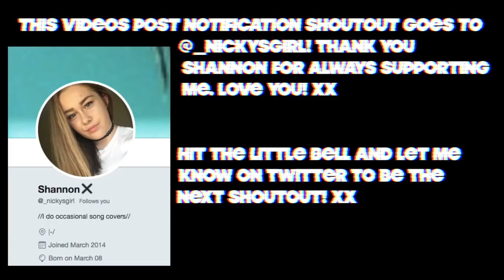GIRL'S DOING BOY'S MAKEUP! *they freak out* | kai alexandra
tanners social media!

jack's instagram- @jackdabels